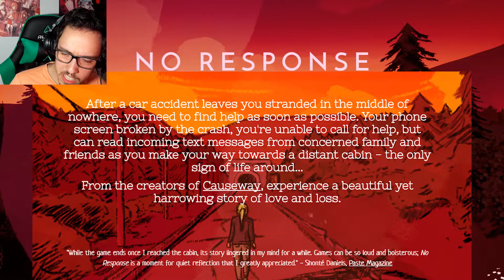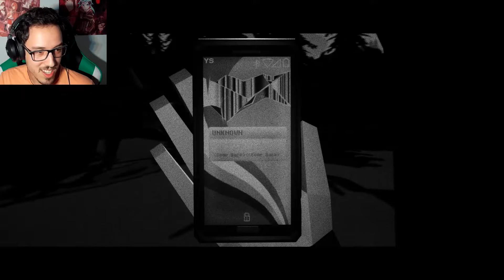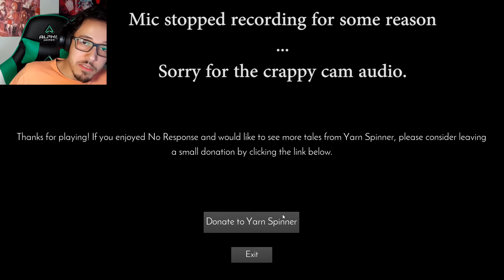WENT CAMPING & THIS HAPPENED.. | No Response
Now this is emotional.

After a car accident leaves you stranded in the middle of nowhere, you need to find help as soon as possible. Your phone screen broken by the crash, you're unable to call for help, but can read incoming text messages from concerned family and friends as you make your way towards a distant cabin - the only sign of life around...
From the creators of Causeway, experience a beautiful yet harrowing story of love and loss.

RVZ